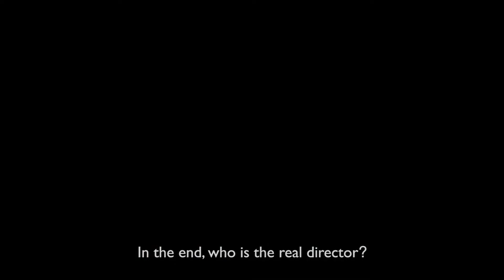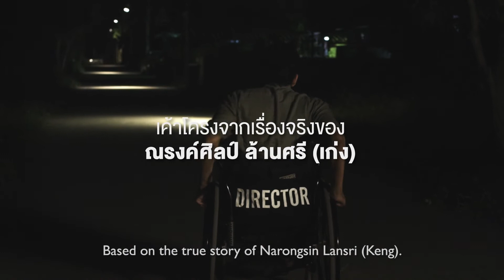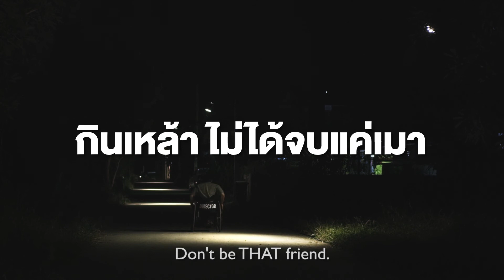กินเหล้า ไม่ได้จบแค่เมา - สสส. [Short Film Commercial]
โครงการเมาไม่ขับ สสส.